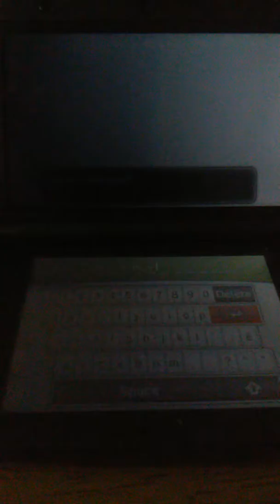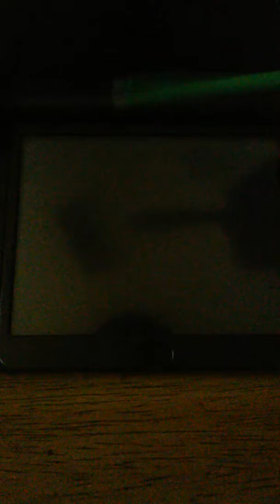((2 in 1 day)) Shiny Volbeat After a Poke Radar Chain of 40!!!